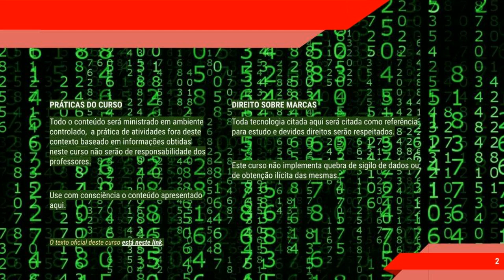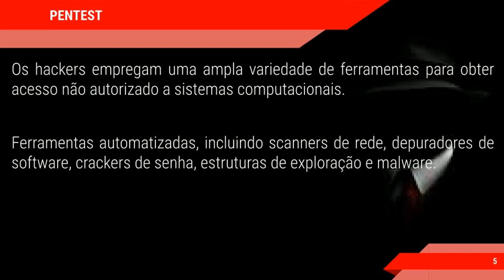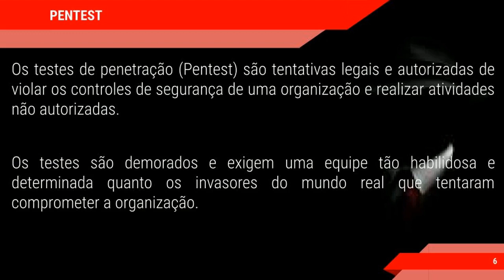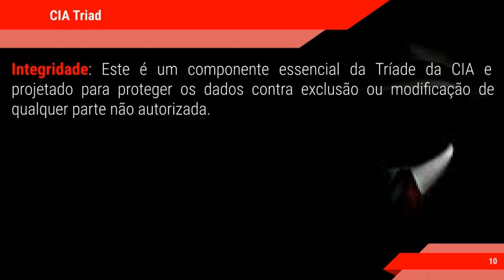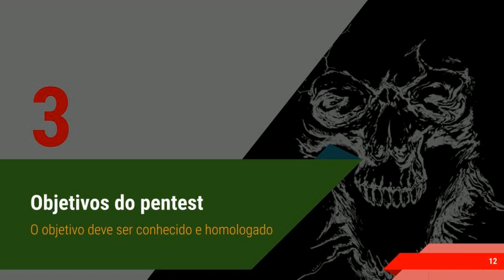CURSO HACKER - PENTEST - Introdução Parte 1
Um procedimento simples que pode salvar a sua carreira, porém é um procedimento mais negligenciado que a rotina de testes de softwares.

É duro ver que empresas só se dão conta de tal importância após ter recebido um ataque em larga escala ou que o ataque tenha acertado o coração de seu negócio.

Neste vídeo vou iniciar o capítulo de Pentest do livro que é gratuito e está ai na descrição, é um livro fantástico que deve conhecer.

Mas antes, devo alertar que toda informação obtida e descrita aqui é de ambientes controlados, Sr. Youtube, nenhuma invasão foi feita em ambientes de terceiros e tudo que fazemos é em ambiente privado, portanto, nosso ambiente.

Se falamos mal de alguma marca, é só a marca melhorar, nada pessoal. Windows, Windows.

Olá, sou Any Bonny e pode me localizar no Telegram, o Telegram está ai na descrição. O conteúdo é do autor Não Importa.

Você vai ficar craque em Pentest até o final do livro, meu mestre garante.

Vamos entender o que é Pentest, e já digo, pensa em uma boa área de trabalho. Uma área que vai exigir por décadas mais e mais especialistas. Mas qual o problema? Simples, requer muito conhecimento e para isso estamos aqui, vamos então iniciar um trecho teórico e explicar exatamente o que é um Pentest.

Os hackers empregam uma ampla variedade de ferramentas para obter acesso não autorizado a sistemas computacionais. Chega a ser impressionante a quantidade de soluções, programas, scripts, artefatos e até sequência de comandos. E sim, ganha quem sabe mais.

Estas ferramentas aceleram a atividade do Hacker pois estes trabalham com volume de alvos elevados para aumentar os ganhos, mas um Hacker deve possuir muito conhecimento teórico para poder dominar as ferramentas e não ser dominado pelas ferramentas.

Ferramentas automatizadas, incluindo scanners de rede, depuradores de software, crackers de senha, estruturas de exploração e malware. E antes que pergunte, sim, vamos ter um capítulo que vai lhe ensinar a programar ferramentas deste tipo.

Os testes de penetração (Pentest) são tentativas legais e autorizadas de violar os controles de segurança de uma organização e realizar atividades não autorizadas. Mas atenção, muita atenção mesmo, para que seja legal deve existir um contrato e um documento chamado Penetration Test Report no qual descreve a abordagem dos testes.

Qualquer teste de segurança realizado sem autorização escrita em papel e assinada pelas partes é um ato de espionagem industrial ou crime cibernético.

Os testes são demorados e exigem uma equipe tão habilidosa e determinada quanto os invasores do mundo real que tentaram comprometer a organização.

Quem vai ser mais habilidoso? Sua equipe ou os Hackers? Tem medo, nem começa.

Quando você dá o resultado, após aplicar as corretivas, se o seu cliente for atacado. Você será o culpado.

Começando entendendo o alvo dos hackers? O que eles querem? Qual o valor de sua empresa?

Confidencialidade, Integridade e Disponibilidade. Vamos discutir sobre a Informação e as responsabilidades da empresa.

Por mais que caminhemos pelo valide da sobra da morte, não devemos temer, ou seja, não podemos ignorar o outro lado e sim a compreender. Se o hacker já está envenenado pelo lado negro, este deve conhecer a luz.

A CIA Triad é um modelo comum que forma a base para o desenvolvimento de sistemas de segurança. Eles são usados ​​para encontrar vulnerabilidades e métodos para criar soluções.

A confidencialidade, integridade e disponibilidade das informações são cruciais para a operação de um negócio, e a CIA Triad segmenta essas três ideias em pontos focais separados. Essa diferenciação é útil porque ajuda a orientar as equipes de segurança à medida que identificam as diferentes maneiras pelas quais podem abordar cada preocupação.

Idealmente, quando todos os três padrões forem atendidos, o perfil de segurança da organização será mais forte e mais bem equipado para lidar com incidentes de ameaças.

É crucial no mundo de hoje que as pessoas protejam suas informações confidenciais e privadas contra acesso não autorizado, a quebra de autenticidade é muito letal para uma organização, tanto que existe no NIST quatro documentos sobre o assunto, consulte no google NIST oitocentos traço sessenta e três.

Até lá e beijos.